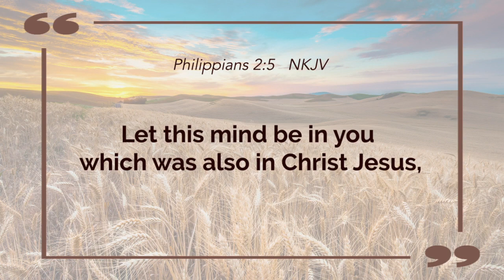DAILY DEVOTIONAL - 06/22/2021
Pastor Ivan S. Pitts, SBC Senior Pastor
Today, Pastor Pitts is sharing some thoughts on Philippians 2:5
Today's keyword: Mindset